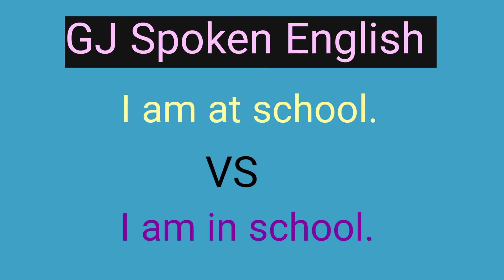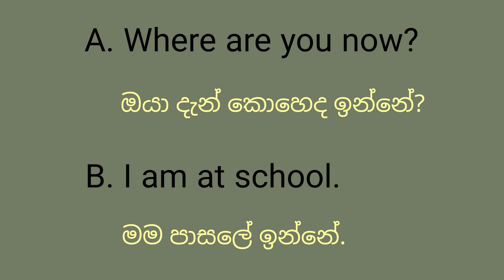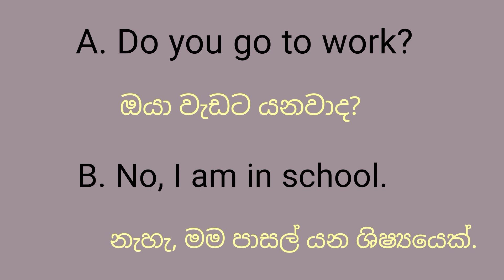I am at school vs I am in school. (@gjspokenenglish )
school youtube english Most people who are trying to speak English as a second language meet various troubles with English sentences and their differences. So, they are unable to speak confidently until solving those issues. (@gjspokenenglish )